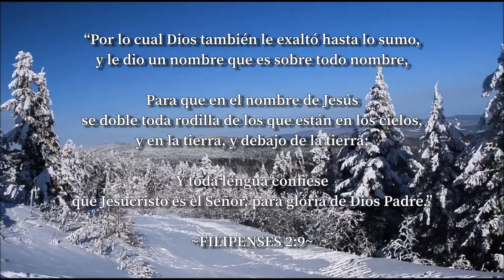Jesus Nombre Sobre Todo Nombre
⭐️ Feliz Navidad a todos las familias 🎄⭐️

🔔 Prende la campanita